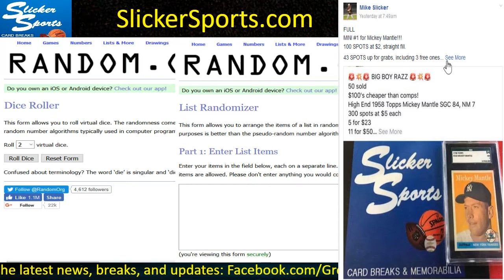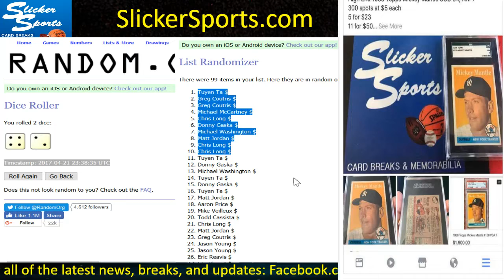MINI #1 for Mickey Mantle!!!